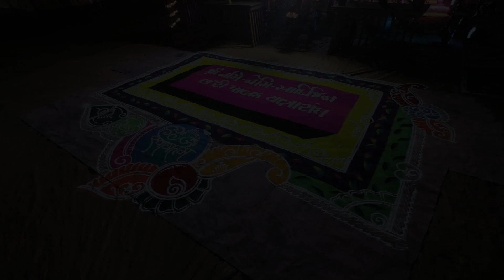શ્રી નમિ - નેમિ આદિ જિન સંઘ ના એકત્રીસમાં દિવસ ની અદભુત ઝલક તારીખ -16-1-24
શ્રી નમિ - નેમિ આદિ જિન સંઘ ના એકત્રીસમાં
 દિવસ ની અદભુત ઝલક
તારીખ - 16-1-24

-સરસ્વતી પૂજન
-બહુમાન
-સંધ્યાભાક્તિ
-આરતી

આયોજક
શ્રીમતી શોભનાબેન ધીરજલાલ હરણીયા પરિવાર
જામનગર